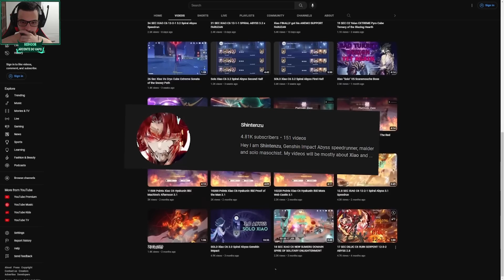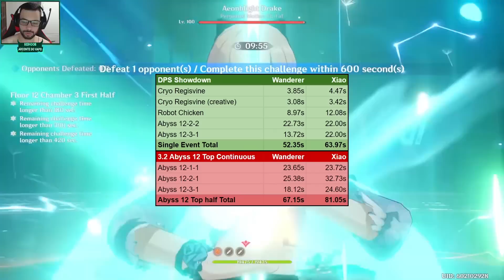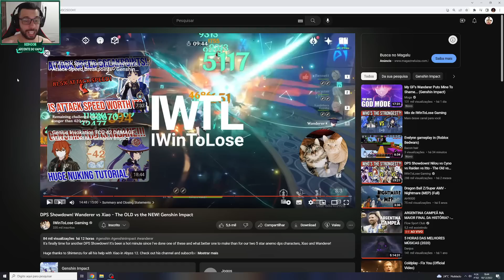QUEM É MAIS FORTE?? XIAO VS SCARAMOUCHE - GENSHIN IMPACT